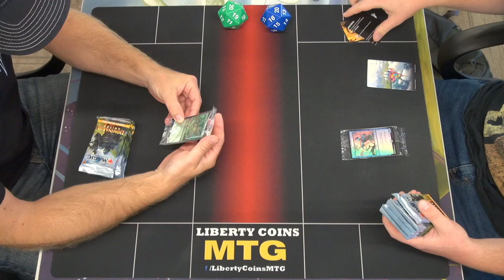Opening Sealed Pools with Kanyon and Dylan | Saturday Dominaria United Prerelease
Saturday Afternoon